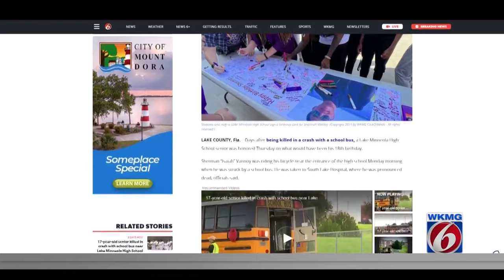Community honors Lake County teen killed in school bus crash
Days after being killed in a crash with a school bus, a Lake Minneola High School senior was honored Thursday on what would have been his 18th birthday.